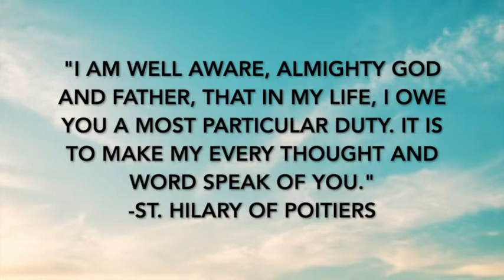St. Hilary of Poitiers, Bishop, Doctor of the Church, Daily Saint, January 13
January 13- St. Hilary of Poitiers, Bishop, Doctor of the Church, converted to Christianity through finding God in scripture.

Watch the YouTube link to find out more about this bold saint who spoke against wide spreading heresies and was feared by many heretics for his persistence and faith.

St. Hilary of Poitiers, pray for us 🙏🏼